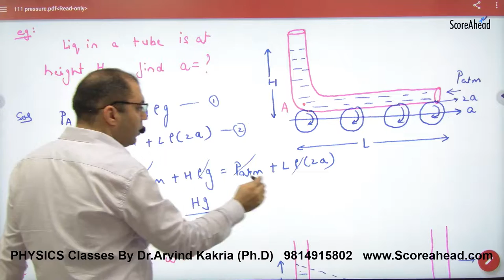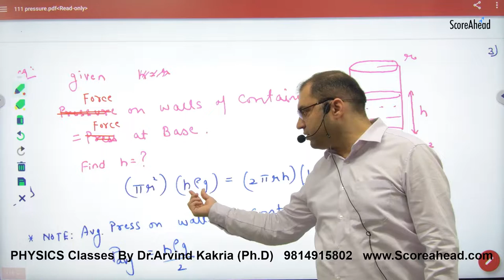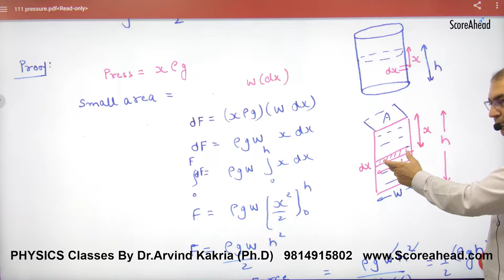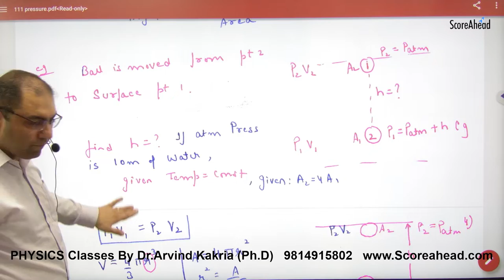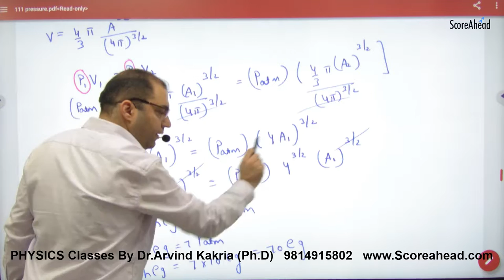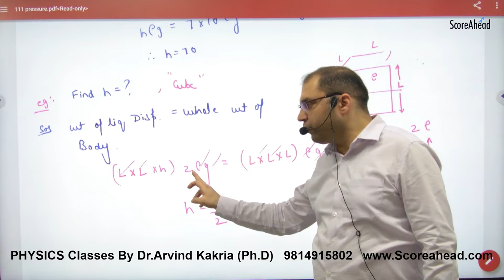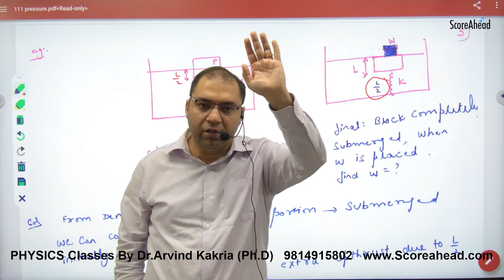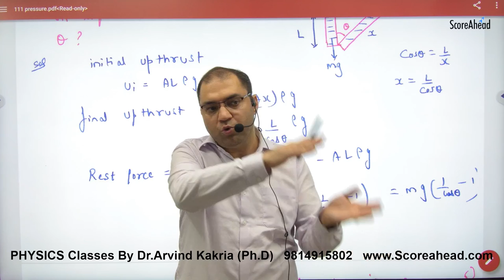247 Numercials on Pressure